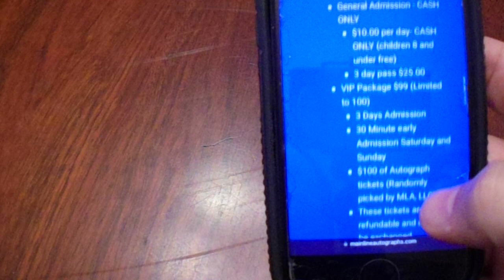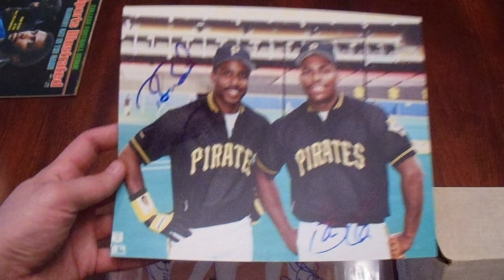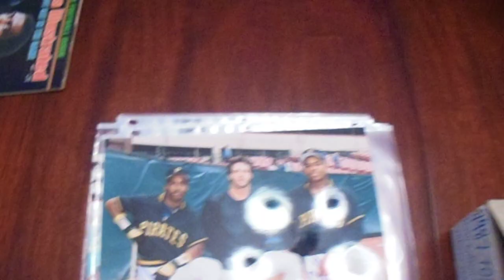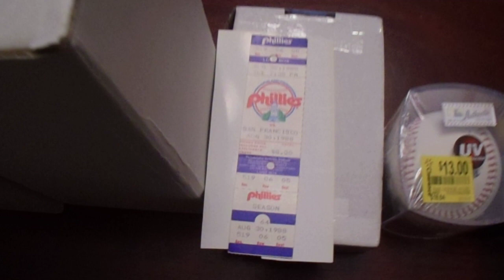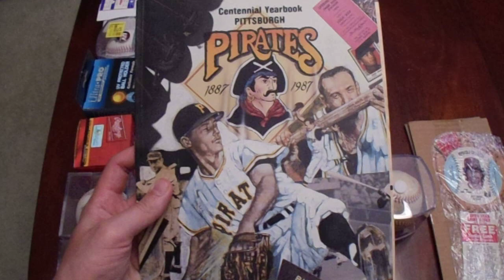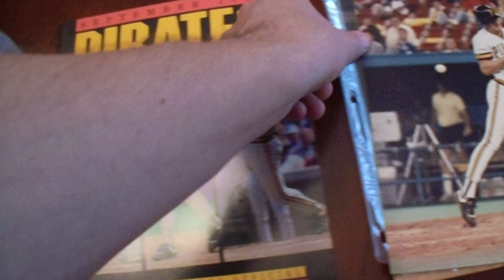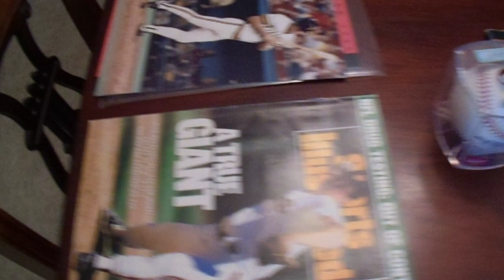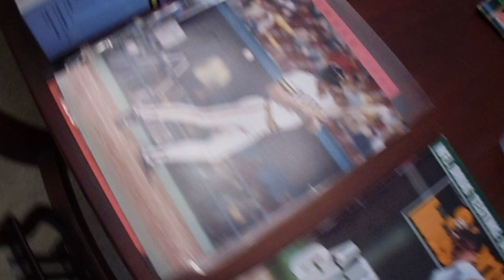2022 Main Line Autographs Show Preview with Potential Signers JSA Submissions and Game Plan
Here's my little preview video of what I am going at the Main Line Autographs Show from May 20th to 22nd.  I am looking forward to the autograph guests, especially Kent Tekulve, Bill Mazeroski, and Andy Van Slyke.  I picked out a couple items to submit to JSA, and I should have some more later on.  I will probably have at least three videos following this event to share with you.